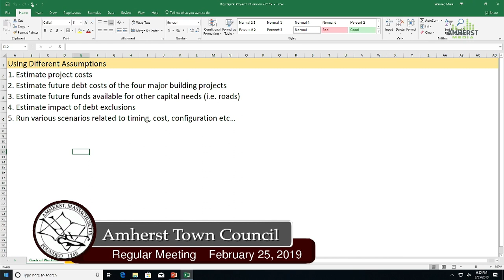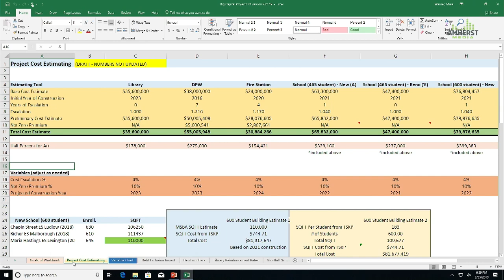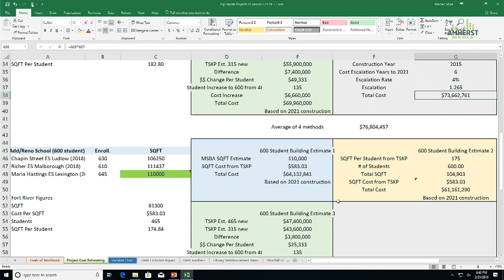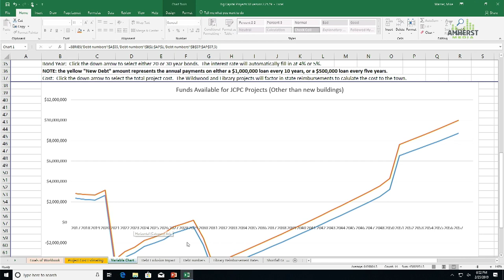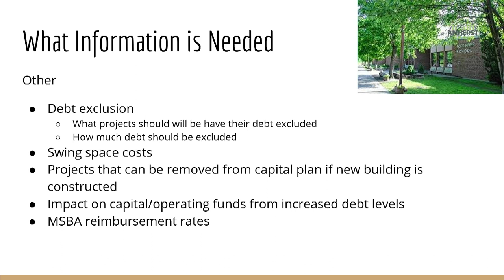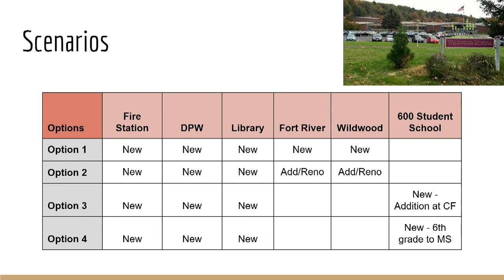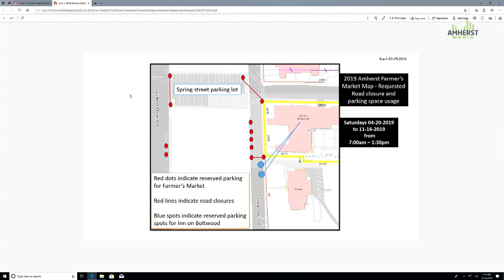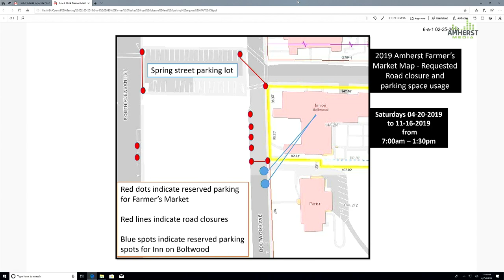Amherst Town Council: February 25, 2019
The meeting of the Amherst Town Council on February 25, 2019

Agenda:

1. Call to Order

2. Announcements 0:52:09

3. Hearings – None

4. General Public Comments

5. Presentations and Discussion 0:01:54

6. Action Items 0:54:26
a. Requsts for Use of Public Ways
1) Amherst Farmers’ Market
2) Amherst Half Marathon and 5K Road Races
3) Amherst Garden Club Plant Sale
4) Public Ways Memorandum from Town Manager
(b) Referral to Government, Organization and Legislation Committee
b. Appointment of Non-Voting Residents to Finance Committee
2) Referral to Rules of Procedure Ad Hoc Committee
c. Council Liaisons to Committees
2) Referral to Rules of Procedure Ad Hoc Committee
d. Audit Committee Charge
2) Referral to Governance, Organization and Legislation Committee

7. Appointments – None

8. Committee Reports
a. Outreach, Communications and Appointments Committee
b. Finance Committee
c. Governance, Organization and Legislation Committee
d. Rules of Procedure Ad Hoc Committee
e. Community and Economic Development Committee Charge Ad Hoc Committee
f. Bylaw Review Committee

9. Proclamations and Commemorations – None

10. Approval of Minutes
a. February 6, 2019 (1) Station Road Bridge Funding Public Forum
b. February 6, 2019 (2) Station Road Bridge Funding Approval and
Orientation to Town Departments

11. Town Manager Report 3:17:34

12. Town Council Comments
a. President Reports
b. Future agenda items
c. Councilor comments

13. Topics Not Reasonably Anticipated by the President 48 Hours in Advance of the
meeting

14. Executive Session - None

15. Adjourn